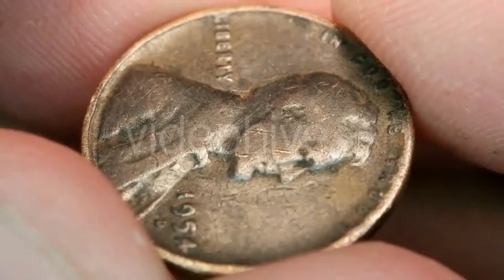Old Coins 695 - | Stock Footage Mega Pack +40 items